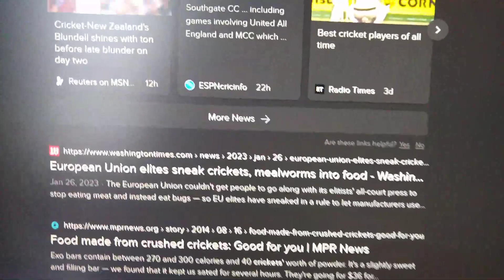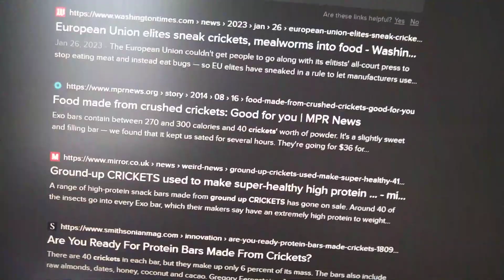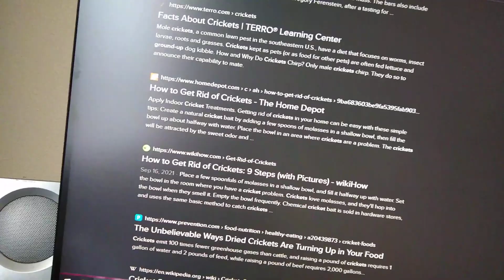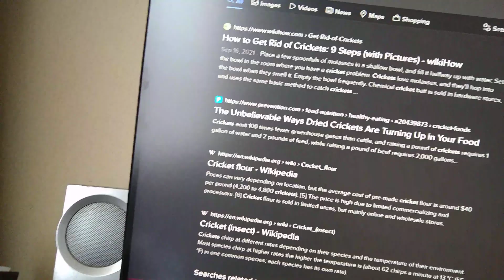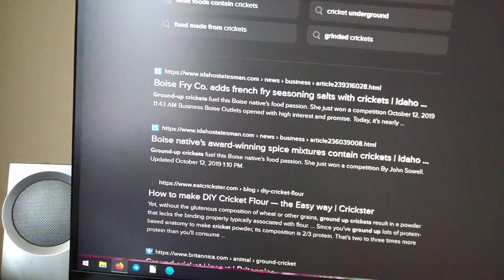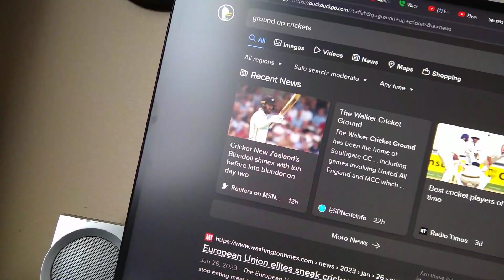Corruption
Finding our way through the deceptions in our language, our food.